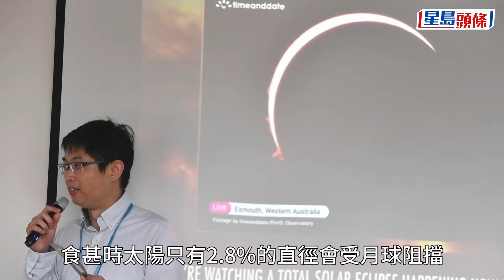日偏食｜香港多雲有雨 市民中午無緣觀賞日偏食